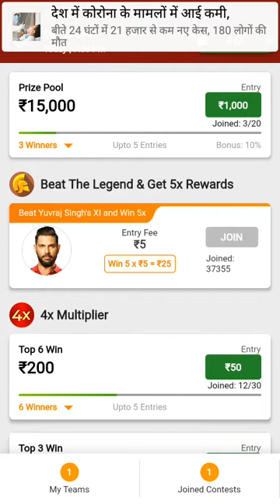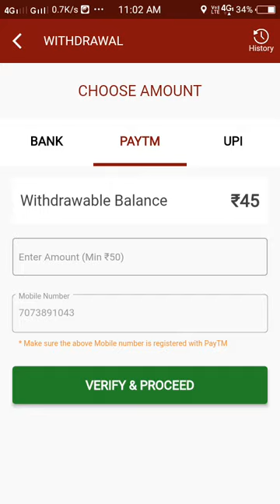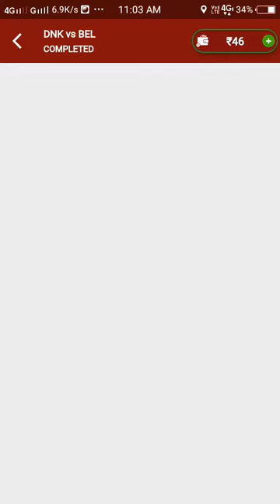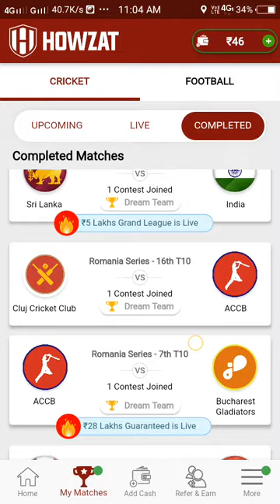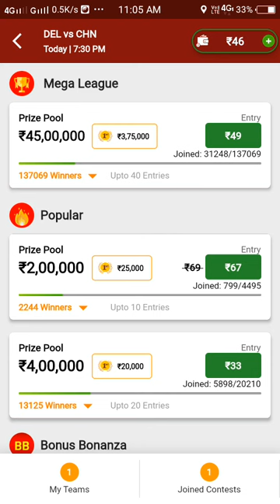₹5 ke ₹25 multiple contast , new fantasy apk "HOWZAT"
I'm having a lot of fun playing Fantasy Sports on HOWZAT and winning cash prizes! Join me and get started with free Rs.500 in your account to download the Howzat app and use my code HVFHV3VP1X to register.

refCode=HVFHV3VP1X

₹5 ka 25 rupees